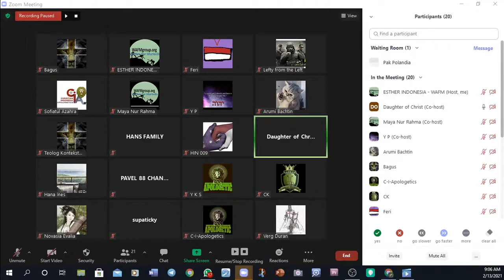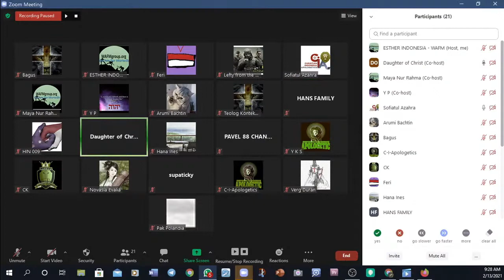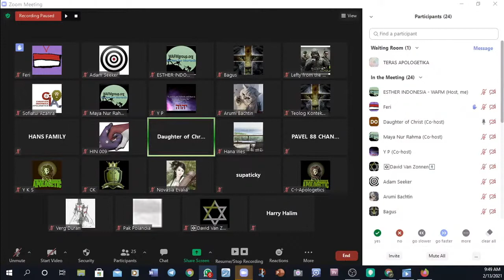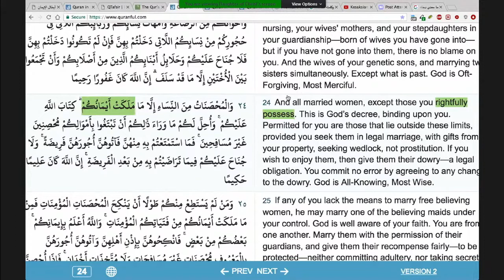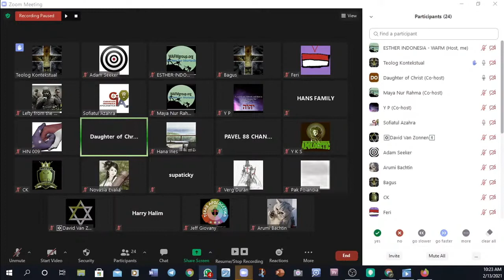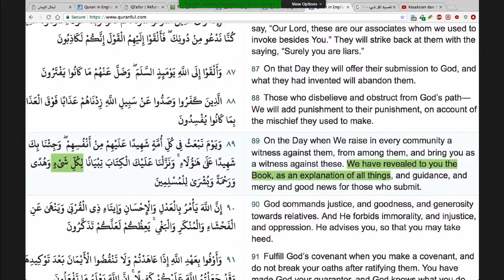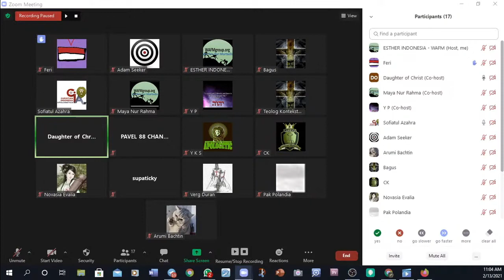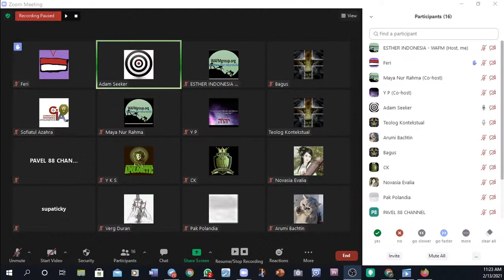Daughter of Christ - Kesaksian dan perjalanan hidupnya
Dukungan kepada pelayanan WAFM (We Are For Murtadin) silahkan ditujukan kepada
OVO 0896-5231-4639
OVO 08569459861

Daughter of Christ, seorang murtadin wanita, bersaksi tentang pengalamannya berpindah dari "kegelapan" kepada "terang", berganti status dari "budak allah" menjadi "anak dari Tuhan yang hidup".

Daughter of Christ menceritakan pemberontakannya kepada Al-Lah, pergumulannya mencari Tuhan yang hidup, dan posisi wanita di dalam Islam. Dalam video ini Daughter of Christ juga menjelaskan bagaimana perasaan dan pikiran wanita muslim yang menyadari bahwa suami-suami mereka akan memperoleh banyak perawan di jannah, sementara mereka sendiri tidak memperoleh apapun.

Love Yahweh Your God, Love Others
Love Moslems, let's bring them home